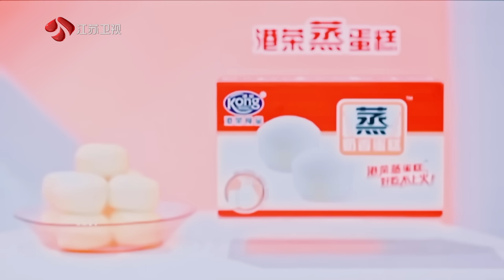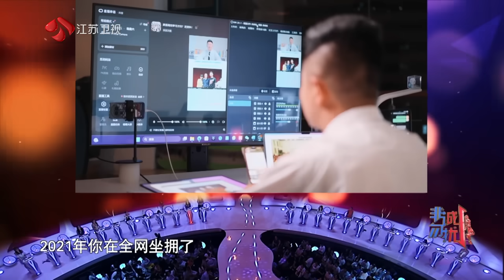非诚勿扰 完整版 他在亲手搭建的乡村小院，等候爱情 20230805